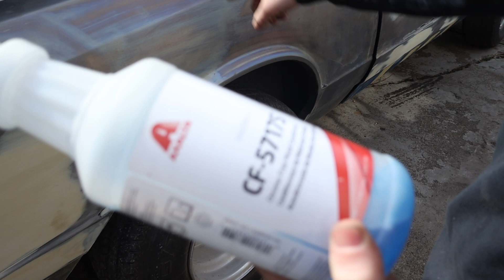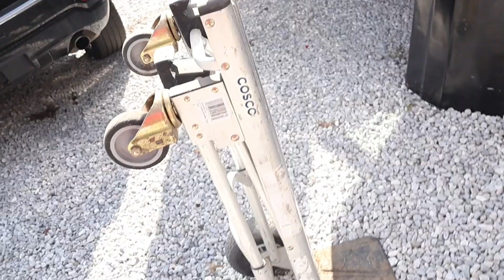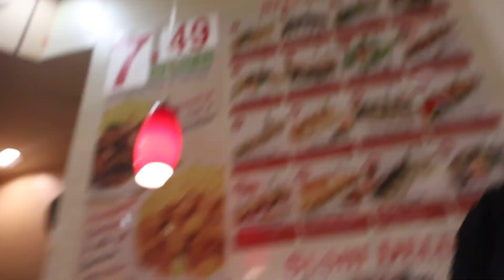NEW DOORS FOR THE MONTE CARLO SS HEADED TO THE BODY SHOP READY FOR PAINT